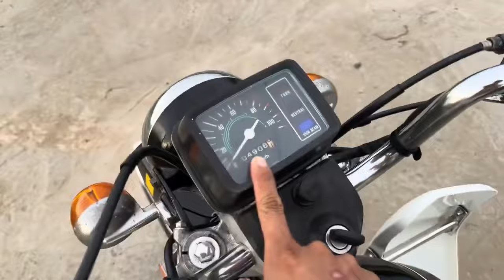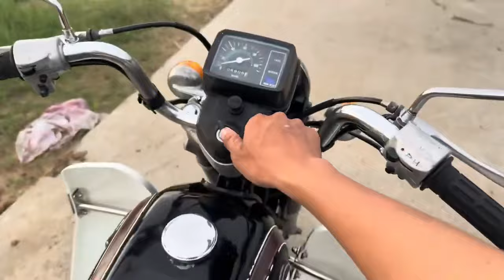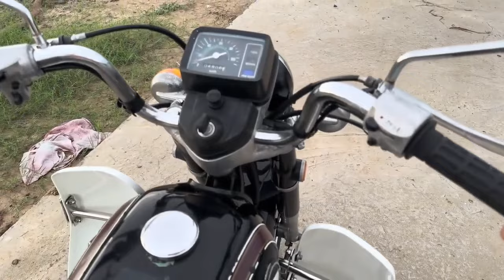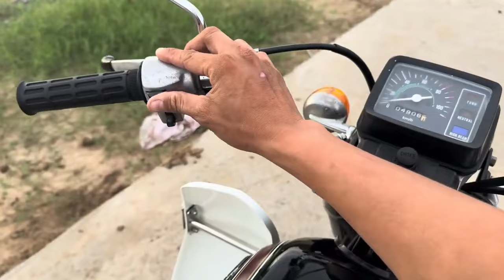( đã Bán)"Đời Thấp Đầu 10 Thế Này Là Quá Đẹp Về Độ Zin" HonDa CD 125cc TWin Call/Zalo 0832354148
HonDa CD 125cc TWin ( Đầu 10 )
- Made In Japan ( Xe Trơn )
- Bản Màu Đen zin chưa dặm tuốt
- Full Kiện : Bửng Zin , 2 Kính Japan , Thùng Sau
- Động cơ 125cc 4 số kết hợp 2 xilanh 4 thì , cho ra tiếng Dòng xe 2 máy cực kỳ thu hút ngây ngất mọi ánh nhìn .
- Phom Dáng Classi cổ điển, nên tất cả ae nếu đã mê xe thì ai cũng muón sở hữu em nó để chạy cafe , bách phố hay sưu tầm theo cách chơi riêng của mình
Giá bán 37 triệu ( Hết Giá ) ( Không Lấy Bửng Trừ 3Triệu )
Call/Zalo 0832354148